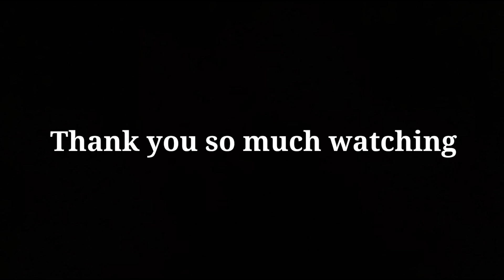Cricket Vlogs Village 😍 || Village Dhamaal Masti Vlogs